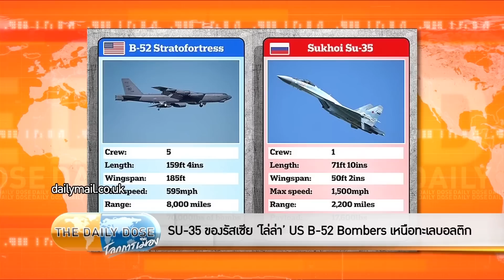จีนเชื่อขีปนาวุธเกาหลีเหนือยิงถึงสหรัฐฯ ได้ภายใน 33 นาที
รายการ The Daily Dose ประจำวัน 22 มีนาคม 2566